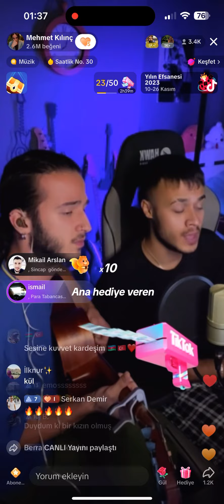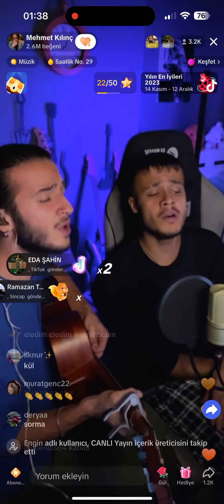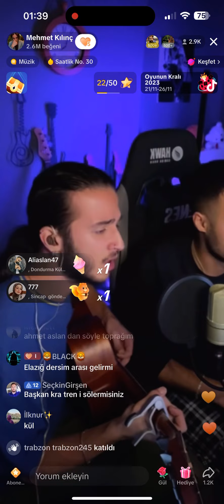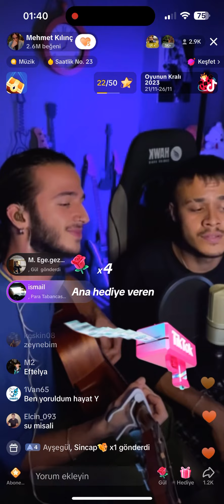Mehmet kılınç & Enes kılınç - Drama köprüsü